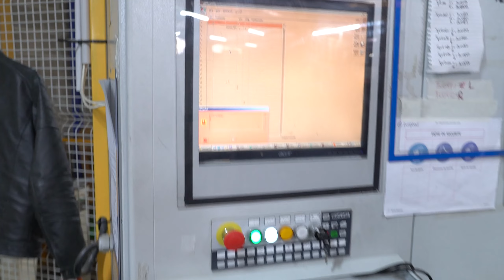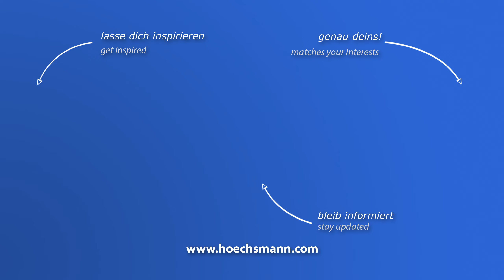BIESSE INSIDER B (Höchsmann Klipphausen)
BIESSE CNC-Bohrautomat INSIDER B